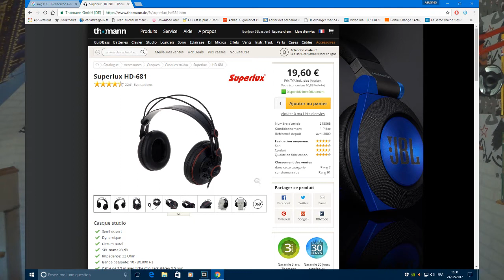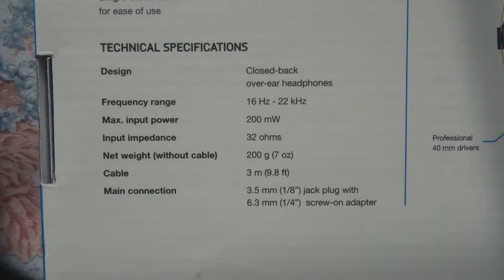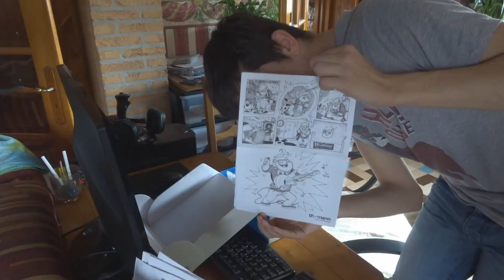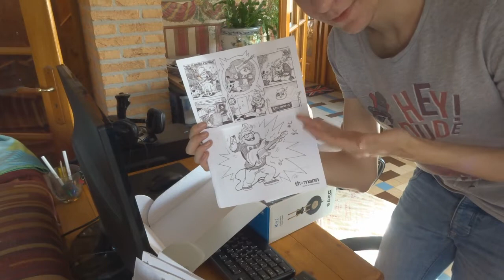[FR] PRESENTATION DU CASQUE AKG K92